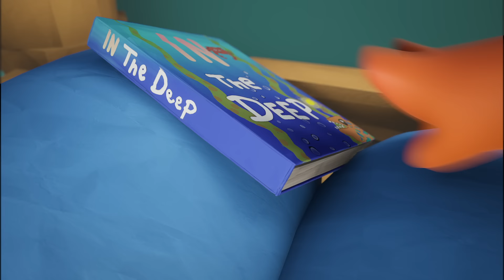THE RACE 🏁🏎 BellyFant & Toaster • Funny Cartoon Animation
Follow BellyFant online for more fun!

CG Supervisor: Jason Gagnon
Texture Artist: Rebecca Melander
Animation: Kévin Cadars
Music Production: Tonekind
Scenario/Design/Direction: Pete Dodd